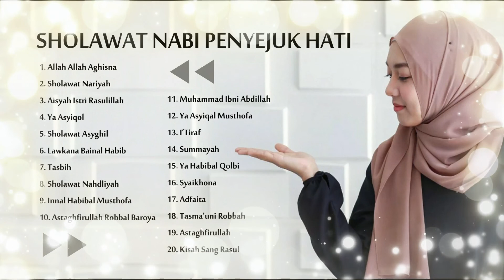SHOLAWAT MERDU PENYEJUK HATI | SHOLAWAT NABI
Dukung musisi dengan cara beli kaset dan cd atau media online yang sudah kerjasama, Anda bebas untuk mendownload musik apapun di sana secara legal, jadi tidak perlu khawatir digugat karena menggunakan sumber yang ilegal atau hasil retasan.